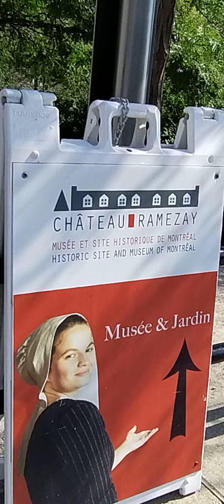EMMANUELS MONTREAL LANDMARKS - LE CHATEAU RAMEZAY - OLD MONTREAL -